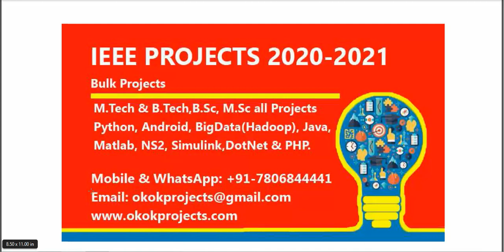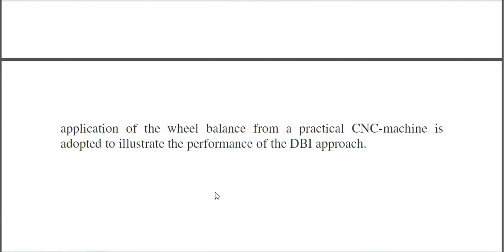An Automated Dynamic Balancing Inspection Scheme for Wheel Machining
* Complete Source Code
 * Complete Documentation
 * Complete Presentation Slides
 * Flow Diagram
 * Database File
 * Screenshots
 * Execution Procedure
 * Readme File
 * Video Tutorials
 * Supporting Softwares

Support Specialization
 * 24/7 Support
 * Ticketing System
 * Voice Conference
 * Video On Demand
 * Remote Connectivity
 * Document Customization